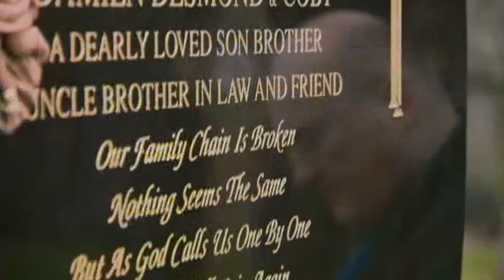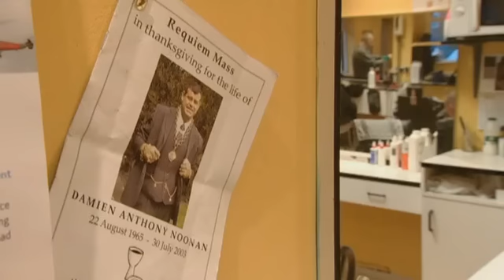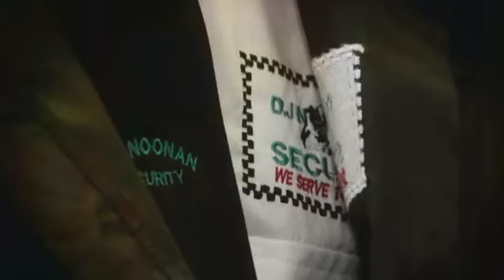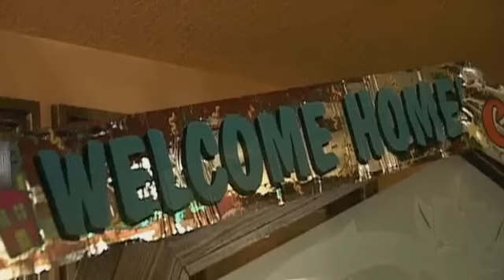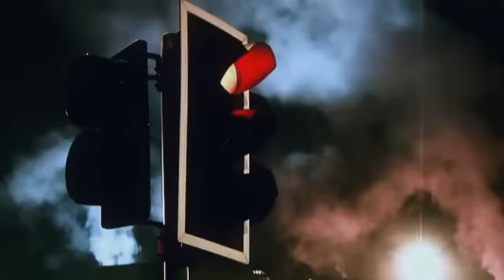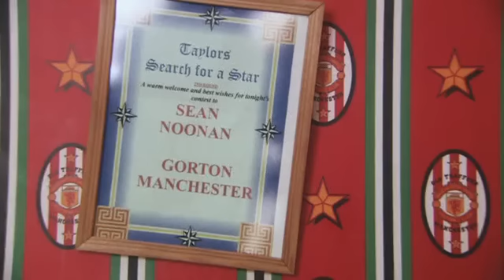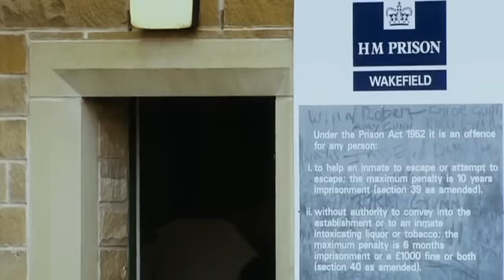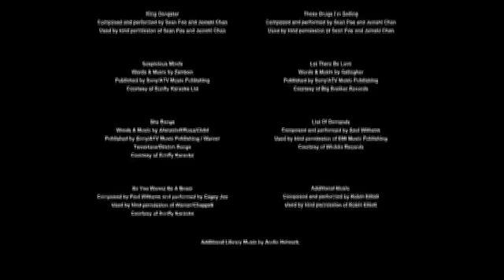A VERY BRITISH GANGSTER